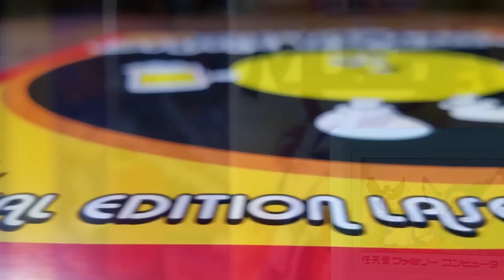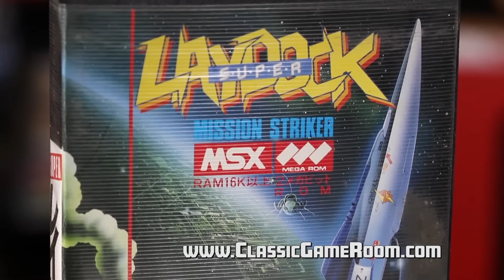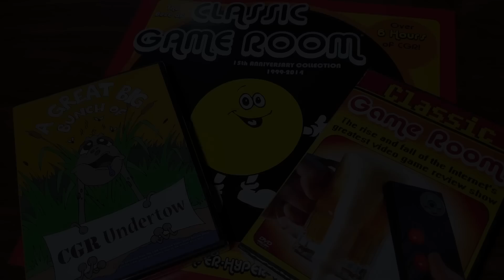Classic Game Room - SUPER LAYDOCK review for MSX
Classic Game Room reviews SUPER LAYDOCK for the MSX computer from 1987. Super Laydock is an amazing old school vertical scrolling shoot 'em up from T&E Soft released in Japan for the MSX computer (being played here on MSX2)

CGR Super Laydock YouTube review has Super Laydock MSX 2 videogame review footage recorded with Sony HB-F1 II Home Computer through SCART with Framemeister.

Super Laydock Mission Striker SHMUP video game is part of the Laydock series.